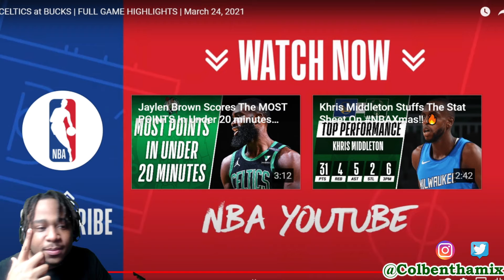CELTICS at BUCKS | FULL GAME HIGHLIGHTS | March 24, 2021! Reaction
Celtics at Bucks Full Highlights. New content on the way. Love y’all and appreciate the hospitality.